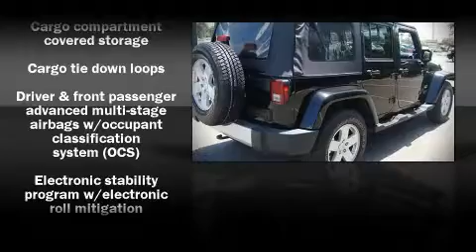2008 Jeep Wrangler Unlimited Sahara SUV in Clearwater, FL 33764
Crown Audi
18940 US 19 N

The 2008 Jeep Wrangler. With just over 20,000 miles, this 4 door sport utility vehicle prioritizes comfort, safety and convenience. It features an automatic transmission, rear-wheel drive, and a refined 6 cylinder engine. Attractive alloy wheels furnish the fenders with style and sporty flare. Jeep ensures the safety and security of its passengers with equipment such as: Dual front impact airbags, Integrated roll-over protection, Traction control, a panic alarm, and 4 wheel disc brakes with ABS. With electronic stability control supplementing mechanical systems, you'll maintain precise command of the roadway. A Carfax history report indicates just one previous owner. We'd love to show you this vehicle in person.